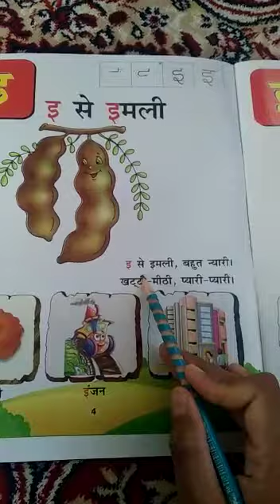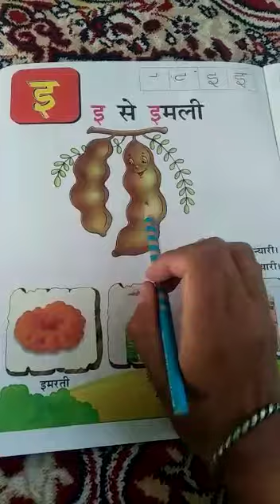Class :LKG Page No 4 Topic: i say imli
class LKG
page no 4
Topic :i say imli
It is about Hindi
Rising Institute Of Scientific Education Shangus
 Plz
View
Support
RISE Shangus Anantnag